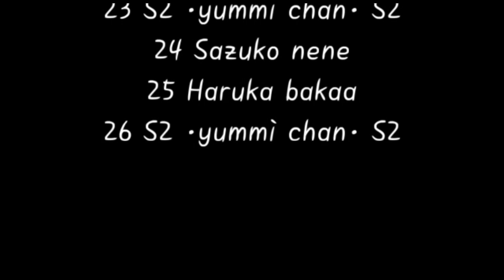Copycat •//• mep completo •\\•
mepdayummi (completo)

                     Bem vind@ a família❤

-かわいい •💞

                      Isto é :
Glmv[  ]

      Inspirações/audio

Quer outra maneira de se comunicar?

Obrigado por ler (๑˃̵　ᴗ　˂̵)